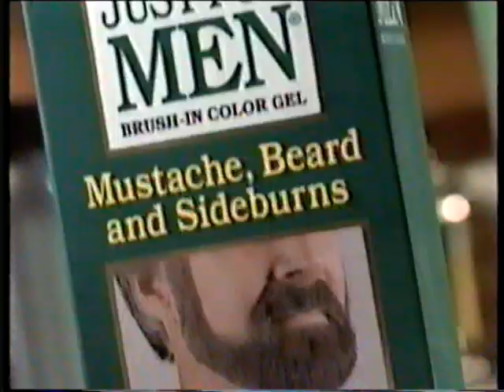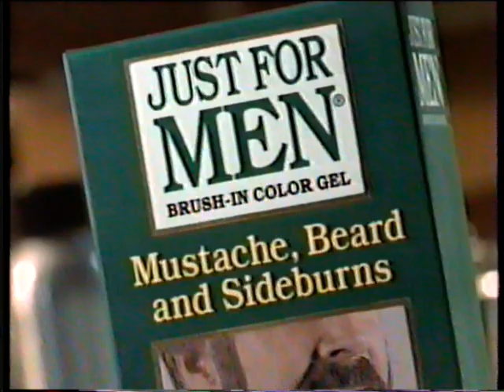Vhs History Docu - Siberian Tigers [docu from time when only 200 in wild] -1998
Siberian Tigers - Discovery ch aug 9th 1998
documentary made from time when only 200 of them
were left in the wild 26 years ago.

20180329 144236 discovery ch Siberian tigers only 200 in wild